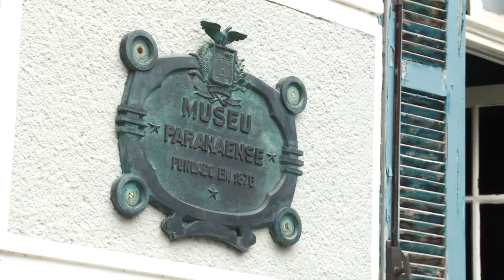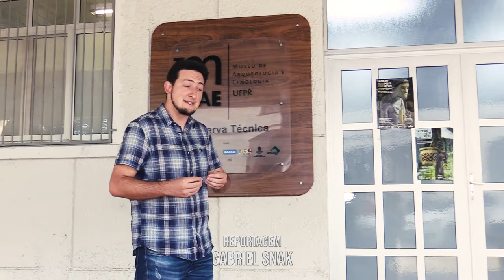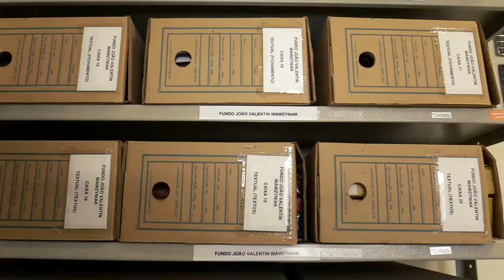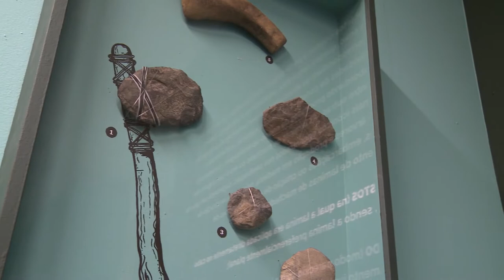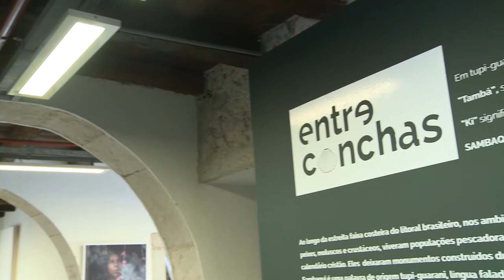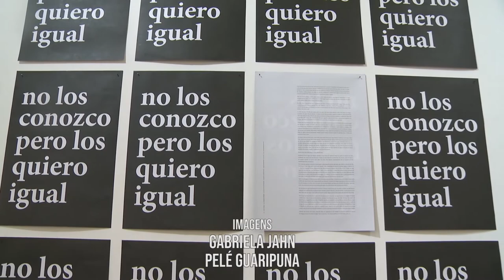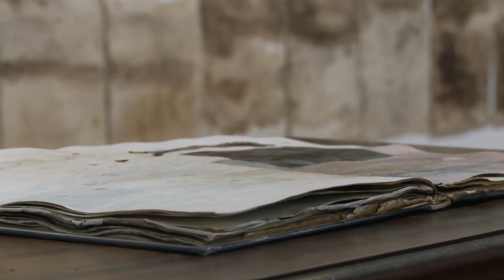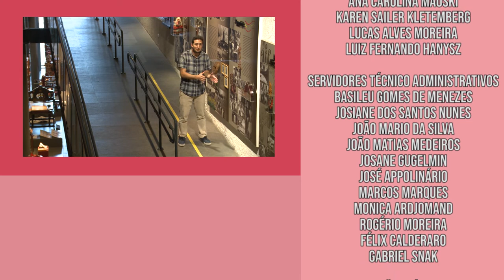Estado da Arte | Museologia - Completo (16/04/19)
Você provavelmente já se encantou com as exposições de um museu, não é?! Mas você já se perguntou como esses trabalhos artísticos chegam até nós? A etiqueta dos quadros, a cor da parede, a posição dos objetos... Cada detalhe é planejado pensando na experiência do público!

O Estado da Arte foi visitar alguns museus para te mostrar os caminhos de uma exposição! Vamos falar sobre acervos, reservas técnicas, trabalhos de curadoria e mediações culturais que permeiam os bastidores de um museu!